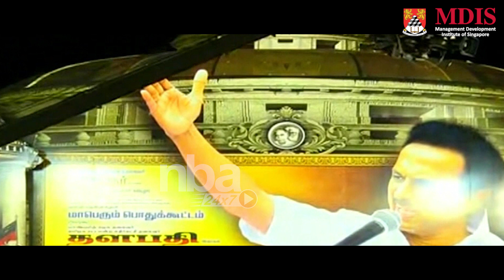இறுதிவரை தளபதியுடன்..! திருமா முழக்கம் | Thol Thirumavalavan Latest Speech on MK Stalin | nba 24x7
For Higher Studies in Singapore